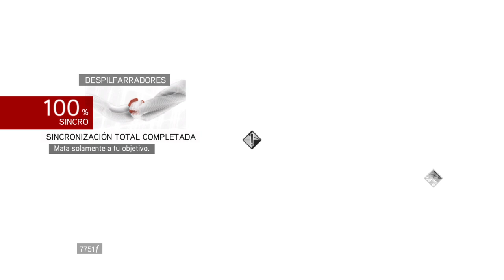AssassinS Creed BrotherhooD- PS4-#5